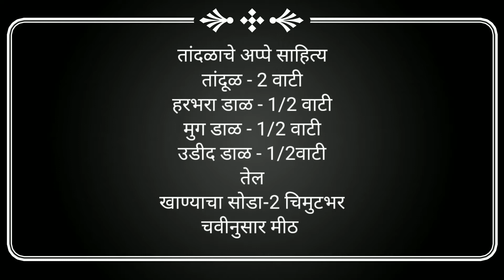तांदळाचे अप्पे | appe recipe rice and urad dal | How to make rice appe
तांदळाचे अप्पे | appe recipe rice and urad dal | How to make appe | mix dal appam recipe

Hi,

Aaj apan pahanar ahot rice ani mix daliche appe kase banavayache, appe banavnyachi sopi trik Ya video madhe dakhavali ahe, rice appe mhanje perfect breakfast

तांदळाचे अप्पे साहित्य

तांदूळ - 2 वाटी
हरभरा डाळ - 1/2 वाटी
मुग डाळ - 1/2 वाटी
उडीद डाळ - 1/2वाटी
तेल
खाण्याचा सोडा-2 चिमुटभर
चवीनुसार मीठ